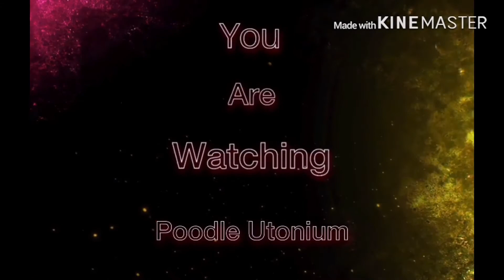Thank you so much